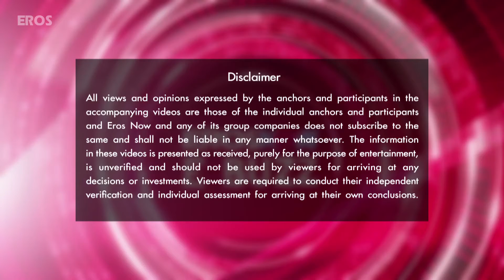Bollywood Bigges Start Nomination For The Mirchi Music Awards | Bollywood News | ErosNow eBuzz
Watch the who’s who of the Indian music industry &amp; Bollywood soundtracks attend the special nomination event for the upcoming and highly awaited Mirchi Music Awards.